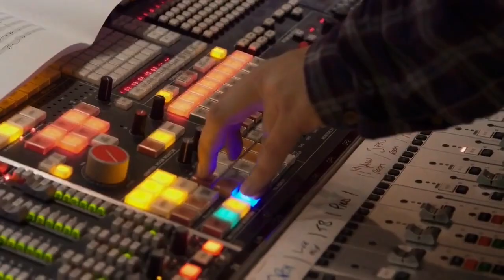Ed Sheeran - Perfect (Acoustic) | The Best For Weedings!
Autumn Variations out September 29th,

(no, no, no, hmmmmm)